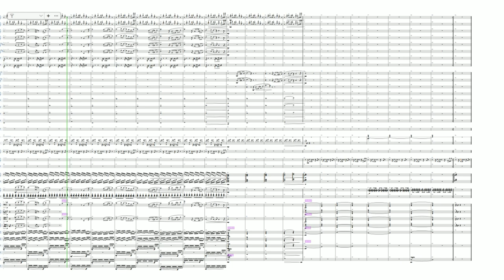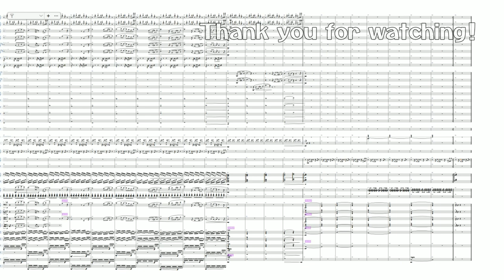Stickerbush Symphony - Orchestral Remix / Donkey Kong Country 2 Diddys Kong Quest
とげとげタルめいろ オーケストラアレンジ　ドンキーコング2
Donkey Kong Country 2 Diddys Kong Quest / Stickerbush Symphony - Orchestral Remix
arr.Takuma Nishimura

Original Composition: David Wise